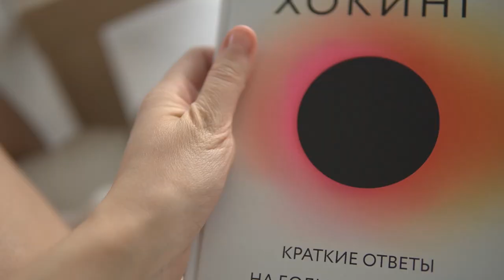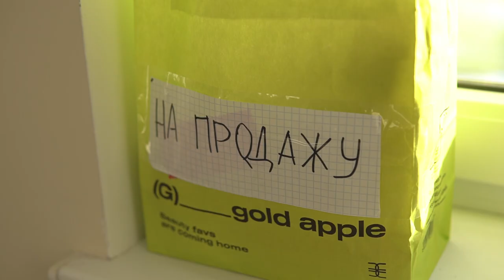СЧАСТЬЕ ПРОСТОЙ ЖИЗНИ. Рутина, которая вдохновляет и успокаивает. (calm vlog 5)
Каждый день мы выполняем одинаковые вещи. Но почему эти вещи не могут стать чем-то особенным для нас?

На пути к большим целям мы забываем наслаждаться маленькими радостями, которые происходят с нами каждый день. А ведь именно они составляют большую часть нашей жизни. На видео я напоминаю вам о радостях простой жизни и создаю атмосферу спокойствия и уюта дома.